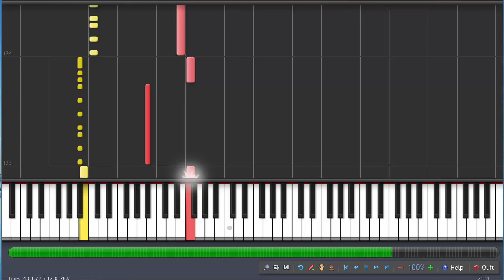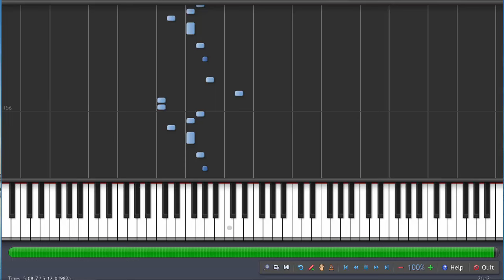Megalovania | Undertale OST Steam PC | Synthesia Piano Tutorial + Midi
My personal favourite song from Undertale!

How to play Megalovania soundtrack on piano / piano cover.